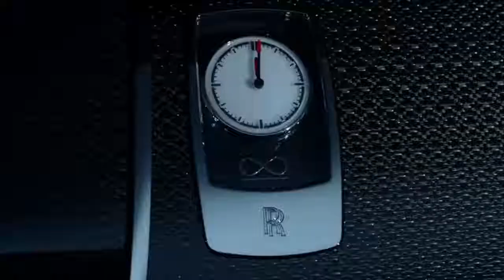No Bull Biz TV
No Bull Biz TV coming soon trailer. The No Bull Biz Show is launching Friday, August 10, 2018.